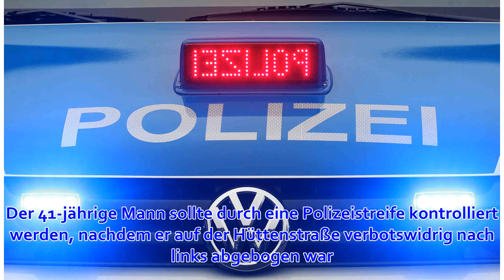Unfall in Düsseldorf: Mann flüchtet vor Polizei und fährt gegen Baum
14. April 2019 um 13:09 Uhr Trotz Aufforderung von der Polizei zum Anhalten war der Mann weitergefahren (Symbolbild). Foto: Michael Scholten Düsseldorf In Düsseldorf hat sich am Samstag ein Unfall ereignet: Auf der Flucht vor einer Kontrolle verlor ein Aut...